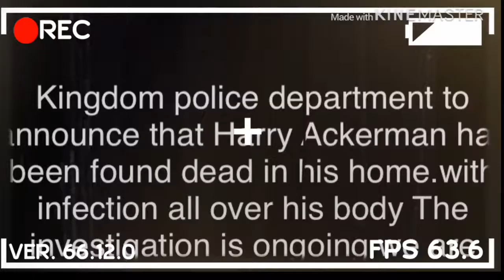The mannequins (a found footage horror short)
Story:  A boy buys some mannequins.